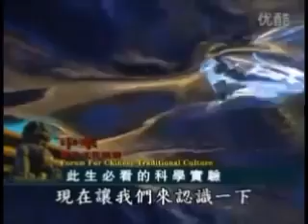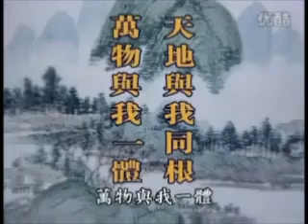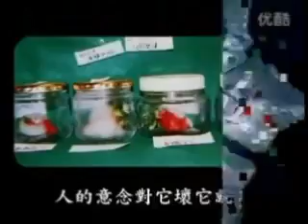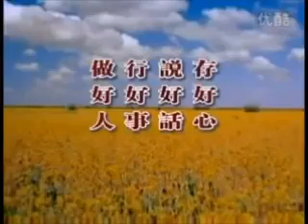此生必看的实验 - 水实验